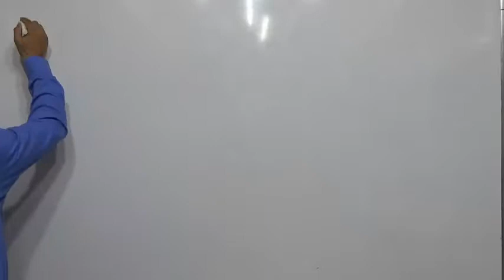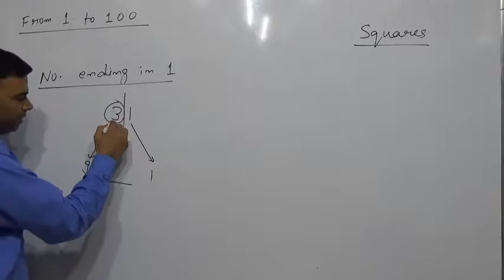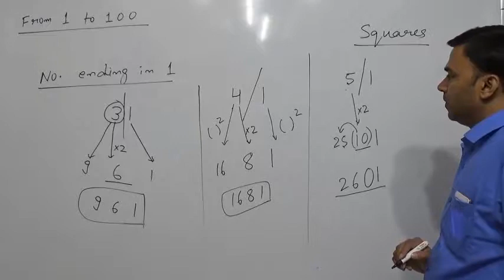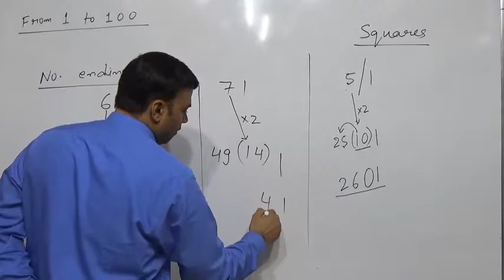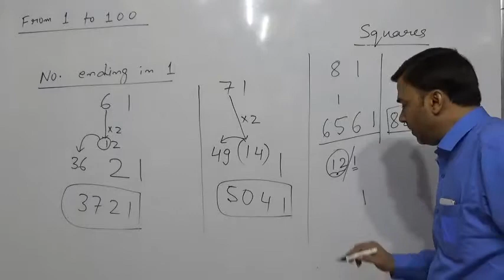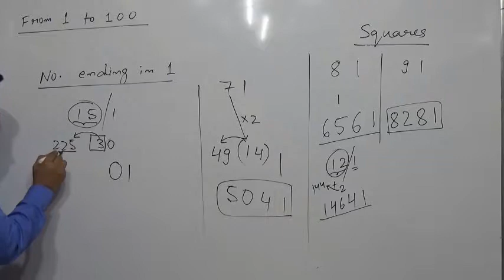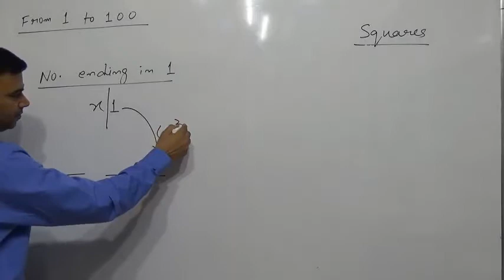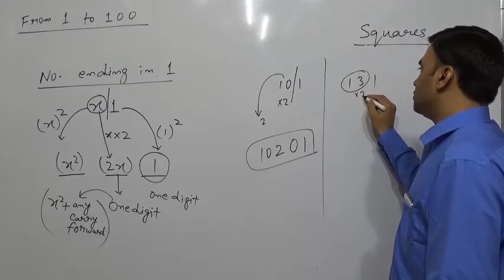Squares of Numbers ending in 1 Fast Calculation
This video gives a shortcut method for Fast Calculation of Squares of Numbers ending in 1 and also gives a lot of examples for practice. Useful for school students and entrance exams